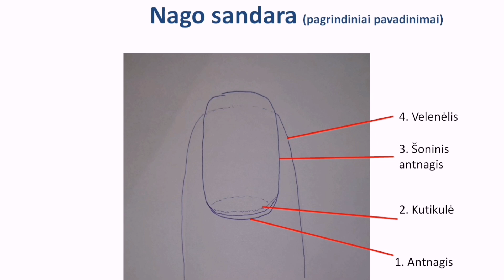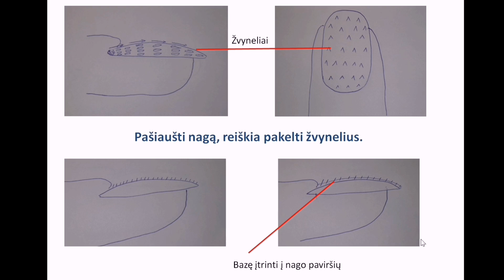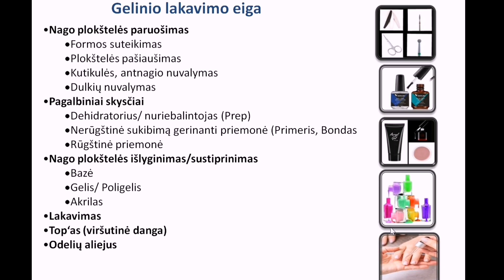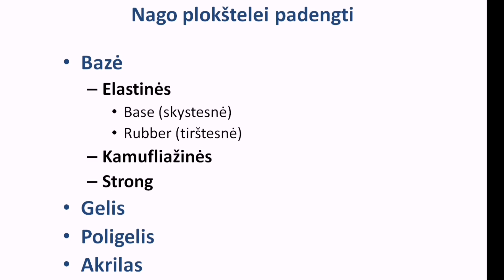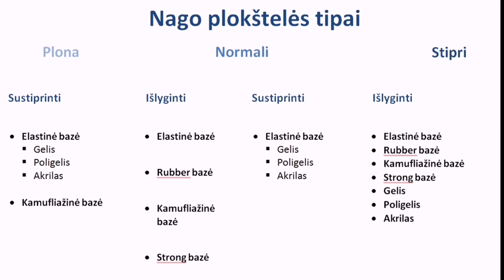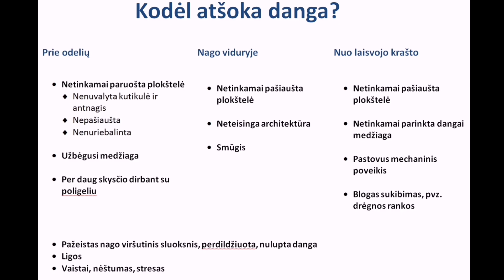Gelinis lakavimas namuose - ka reikia žinoti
Ačiū už peržiūrą ir kviečiu prisijungti prie mano kanalo - spauskite PRENUMERUOTI, 🔔 ir 👍🏻